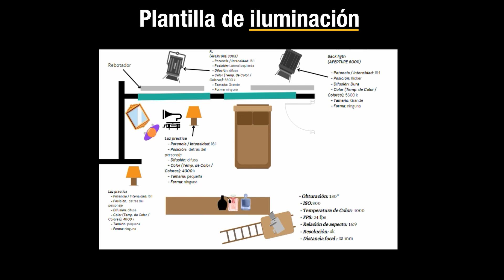Referente 'Perras' | Joel Ramos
Este referente fue recreado durante la clase de Cinefotografía por los estudiantes de 5° semestre.

El objetivo de este ejercicio es practicar habilidades de fotografía, iluminación y arte.

Ejercicio dirigido por: Joel Ramos.

Película: Perras (2011), dir. Guillermo Ríos.